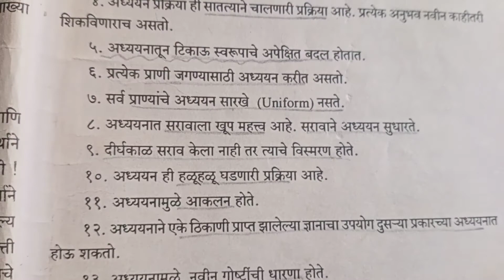Characteristics of learning.tet # ctet.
important topic of psychology.learning
characteristics.tet # ctet.